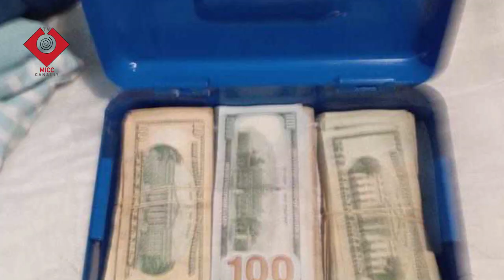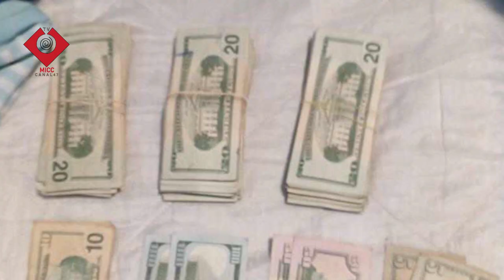POLICÍA NACIONAL SOBRE LOS HALLANAMEINTOS EN COTOPAXI